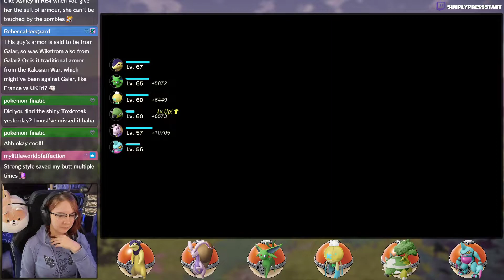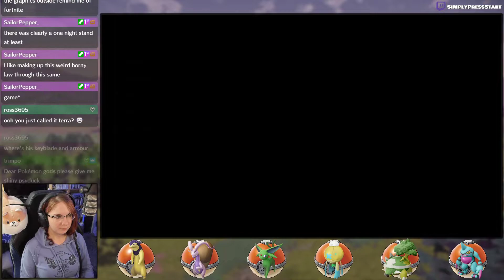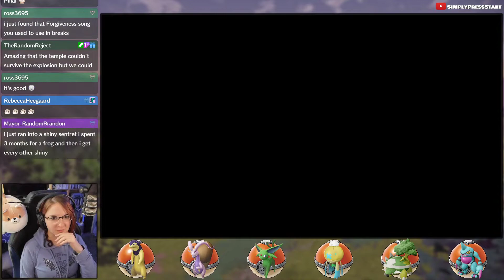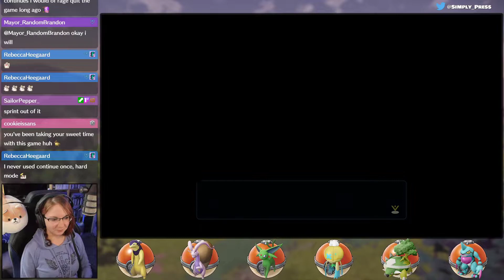Let's Play: Pokémon Legends: Arceus - Ep. 21 - The End...?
~:SCHEDULE:~
★ Mon/Tue - Night in the Woods
★ Sat/Sun - Pokémon Legends: Arceus